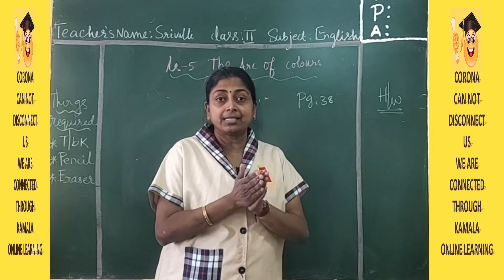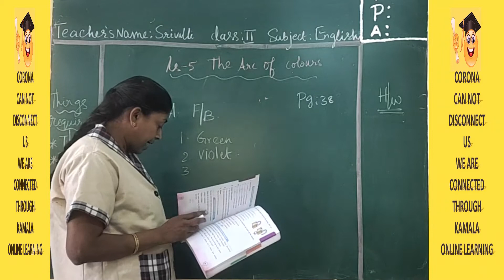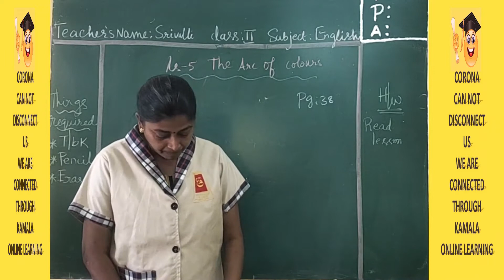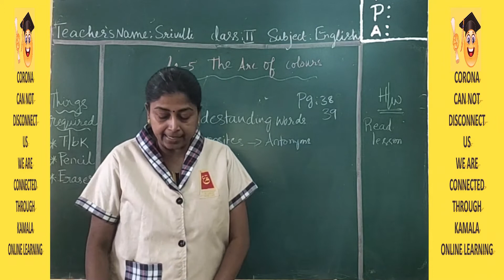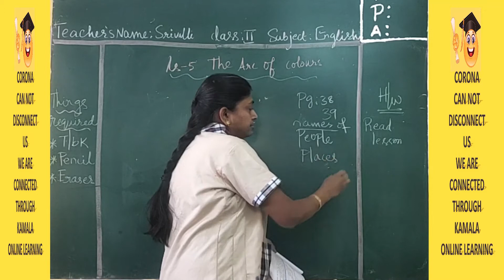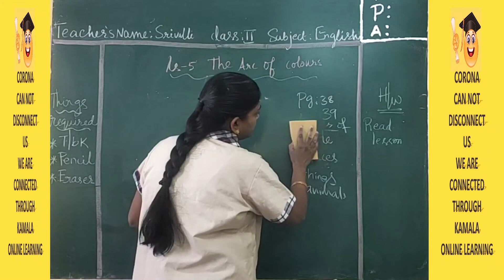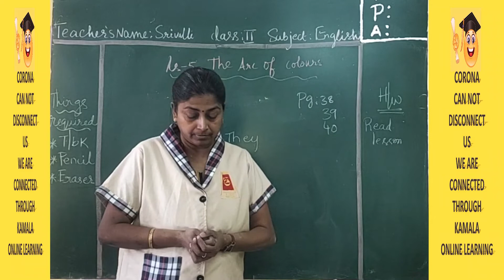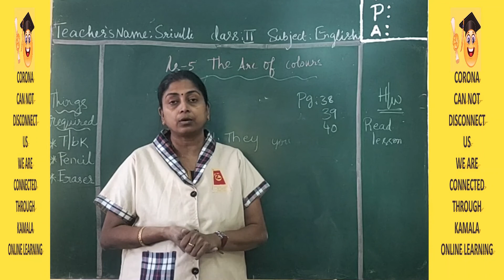2ND_CLASS_ENGLISH_SEM1_LS5_PT2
kamalaonlineprogram
Hello Children!
Good Luck!
HAPPY LEARNING!